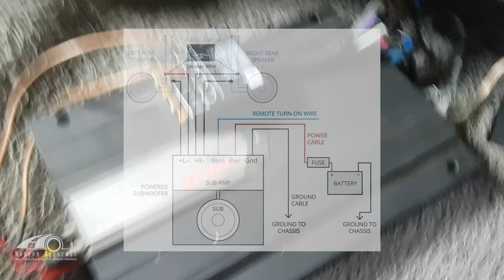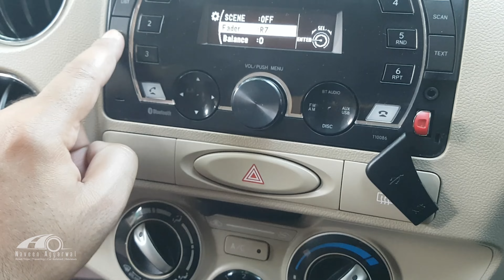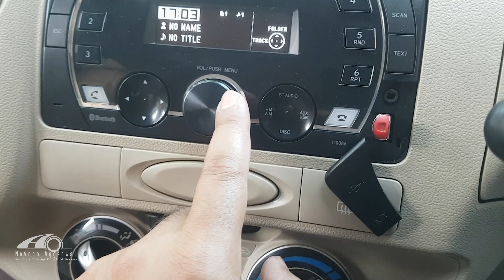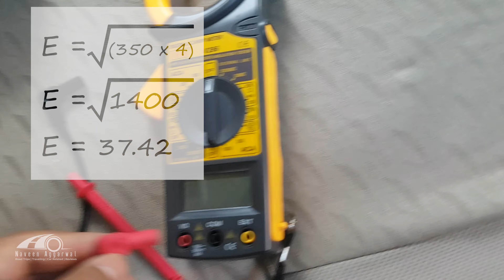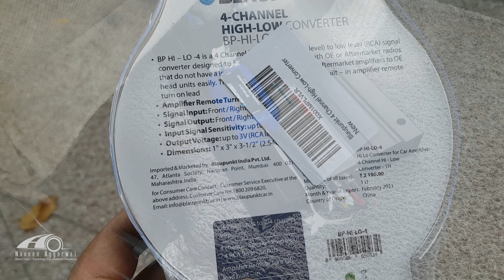How to Install Line Out Converter to Amp with Factory Stereo | How to Tune Car Amplifier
DIY Guide to Install Line Out Converter (LOC), When to use High level input in car Amp, car amplifier gain tuning. How to connect Amplifier with factory stereo | JBL LOC vs Blaupunkt  LOC

So if you guys want to learn what a line output converter is and what a loc does and how to install line out converter to a factory stereo then this is a video which will not disappoint you. Let learn step by step method of how to install a loc - line output converter with any car stock stereo.

Also get to know what is the use of 12v constant wire, ground wire and Remote wire in line out converter (LOC). And when to use line output converter or inbuilt amplifier high level input with car factory stereo.

Also learn the proper method to tune car audio amplifier gain as per your car speakers and woofer/subwoofer.

Also compare JBL and Blaupunkt line output converter, which is better and which to use (JBL line output converter vs Blaupunkt line output converter).

Blaupunkt BP-HI-LO-4 (4-Channel HIGH-Low Converter)

loc,
loc wiring,
line output converter,
line output converter wiring,
high low audio converter,
high to low audio converter,
install loc,
install line out converter,
aftermarket amplifiers,
factory sub wires,
signal for our sub amp,
2 channel line out converter,
4 channel line out converter,
2 channel loc,
4 channel loc,
कार में एम्प लगाना सीखे,
कार में loc लगाना सीखे,
car amplifier tuning,
car amplifier setting,
car amplifier gain tuning,
line output converter with remote turn on,
line output converter remote turn on,
Blaupunkt line output converter,
Blaupunkt high low converter,
JBL line output converter,
JBL high low converter,
JBL vs Blaupunkt high low converter,